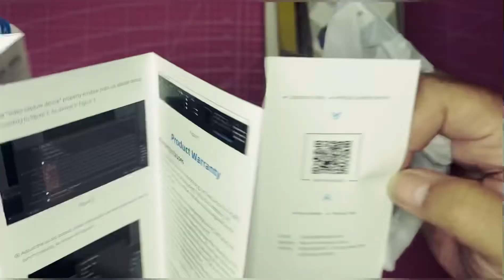Unboxing Time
Hello everyone, it's so good to be back with another video. This time I'm unboxing a couple of things mostly for my gadgets and Nintendo Switch. I'm sorry I took too long in uploading a new video, last month was brutal after our 3rd dose of vaccine me and hobby got the Ronas. So it took a while for t me to get back on track.